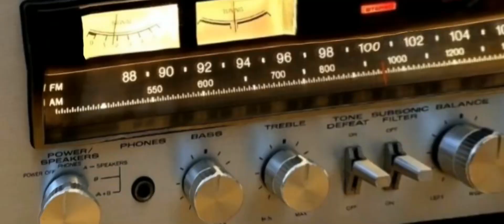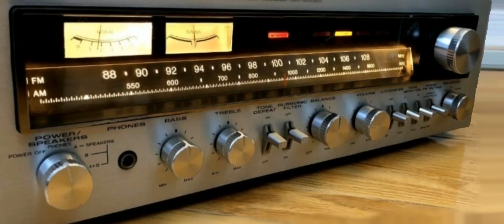禅院鐘声，大牛🐂中胡伴奏。